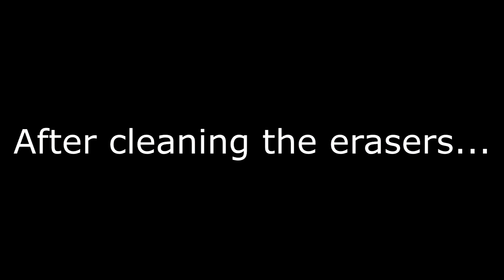Character Alphabet Elimination - Season E, Episode 13 - Eraser Cleaning!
Well, it looks like I'm almost done with this season so now our contestants are stuck cleaning the erasers. Go fig.